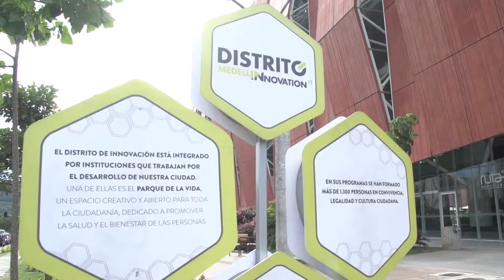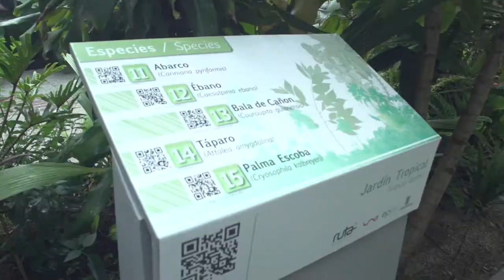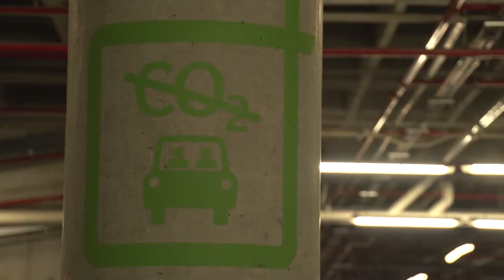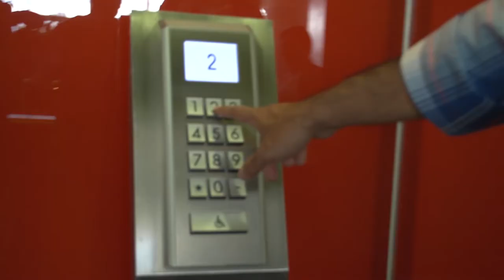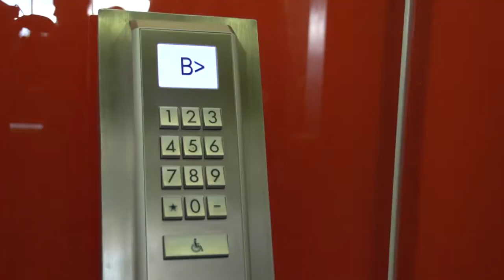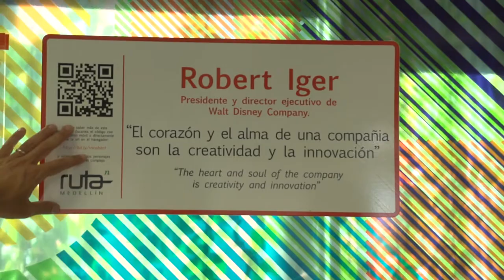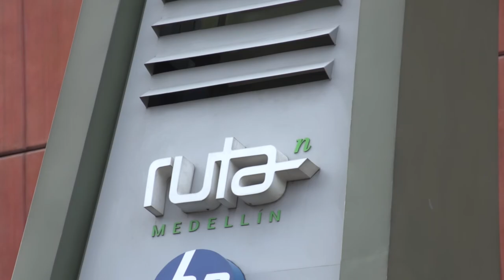Cómo funciona el Edificio Ruta N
Cuando usted llega a Medellín y se monta en el Metro, puede encontrar hacia el lado norte de la ciudad, unos edificios rojos, unos más rojos que otros. Pero hay uno de ellos que llama la atención por encima de los otros, sobre todo porque parece hecho todo de concreto y que en realidad es una gran obra de arquitectura.

Nosotros estuvimos recorriéndolo para conocer por qué se ganaron un premio de arquitectura sostenible, para conocer cómo funcionaba y qué funciones cumplía.